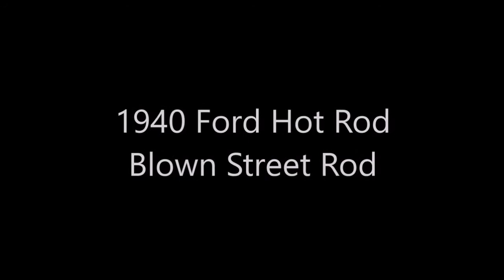HOT ROD 1940 Ford Blown Street Rod Custom Dreamgoatinc Hotrods Classics and Muscle Cars